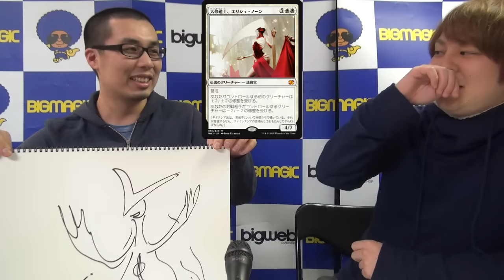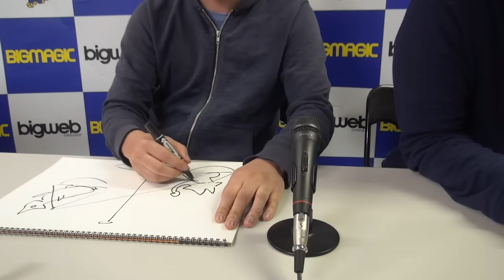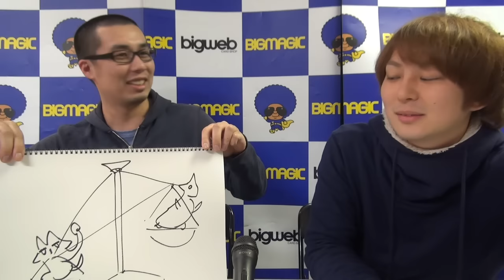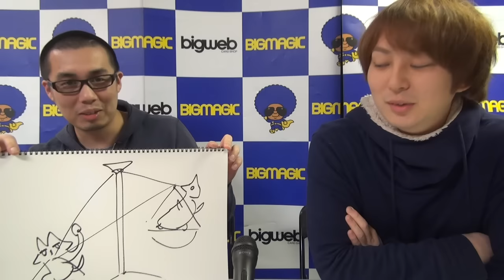【MTG情報番組】BIG MAGIC LIVE 第129回 後編 突発お絵かき選手権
【MTG情報番組】BIG MAGIC LIVE 第129回 後編 （2015年12月17日号）
突発お絵かき選手権